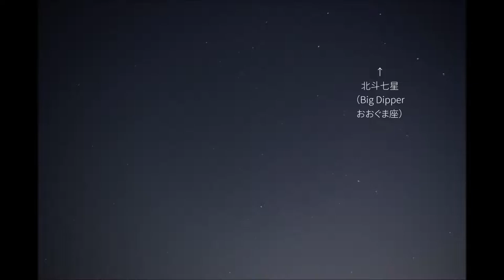しぶんぎ座流星群 Quadrantids 2019.1.4 No.1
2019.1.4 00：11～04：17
しぶんぎ座流星群
Quadrantids
福岡市内
Fukuoka in Japan.